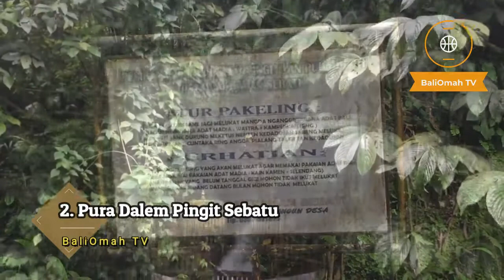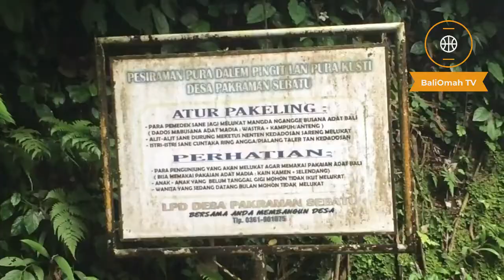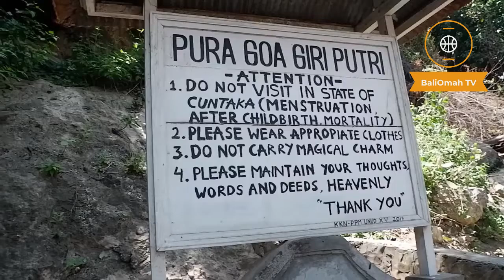5 Spot Wisata Bali yang Terkenal Untuk Aktivitas Meruwat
Berkunjung ke Bali tidak akan lengkap jika tidak melihat langsung berbagai ritual keagamaan yang diselenggarakan masyarakat setempat. Contohnya saja ritual melukat atau yang secara umum dikenal sebagai meruwat, adalah tradisi pembersihan diri menurut agama Hindu.

Melukat biasanya menggunakan sarana air suci. Prosesinya pun tidak boleh dilakukan di sembarang tempat. Harus di tempat khusus seperti pura dengan mata air atau pura yang dekat dengan muara sungai. Pada hari-hari tertentu, tempat tersebut akan ramai dikunjungi. Selain oleh masyarakat setempat, banyak juga wisatawan yang mau mencoba ritual melukat.

Bagi kamu yang ingin mencoba, berikut beberapa tempat yang digunakan sebagai lokasi melukat sekaligus spot wisata yang biasanya dikunjungi turis.

1. Pura Tirta Empul
2. Pura Dalem Pingit Sebatu
3. Pura Campuhan Windhu Segara
4. Pura Gua Giri Putri
5. Pura Taman Mumbul

Itulah 5 pura sekaligus spot wisata terdekat yang biasa digunakan sebagai tempat melukat. Untuk mencapai lokasi ini tidaklah sulit. Kamu bisa mengakses lewat aplikasi Wase atau Google Map. Lokasinya juga akurat kok, dijamin kamu tidak akan sampai tersesat.

maturnuwun
pareng